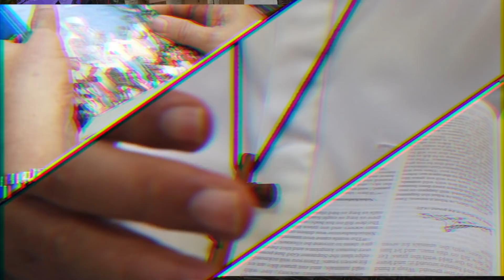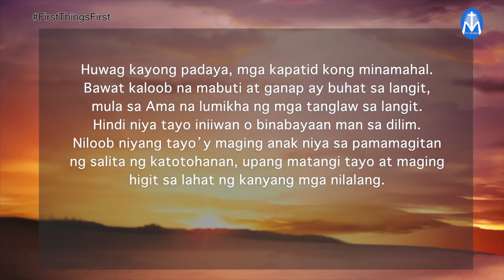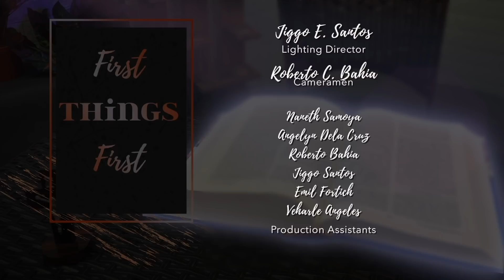First Things First | February 15, 2022